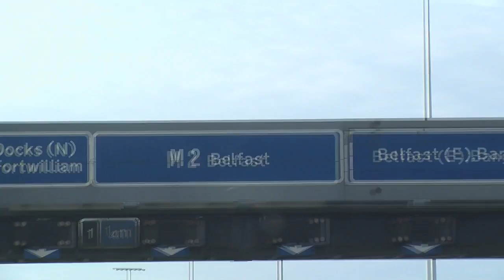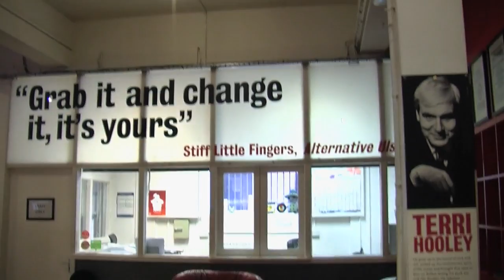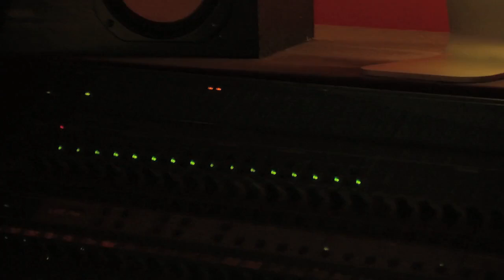60 minutes to "make it" [I do what I do - Patrick Mc Eleney]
My first attempt at recording one of my songs! This song was recorded, mixed and mastered at Start Together Studios, Belfast, for a very small fee. The catch? This all had to be completed in one hour. This was part of their Ready to Roll initiative, which allows for brand new artists to showcase their songs professionally (see article for details).

I want to give a massive thank you to the team at Start Together for making this possible, and to the people at chord blossom for publishing an article about this event (otherwise I never would of heard about it!). Finally, a gigantic thank you to my friend Eoghan Farren for filming things on the day and putting this video together, it is really appreciated!

All footage shot in 720P HD at 30 frames per second, using a JVC GY-HM100 for the majority of shooting and also some shots on an Apple iPhone SE